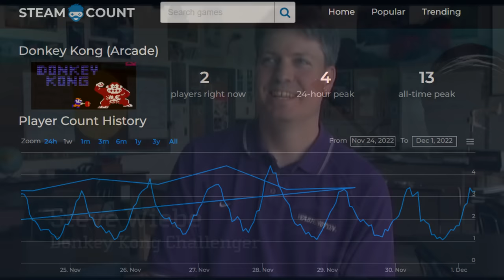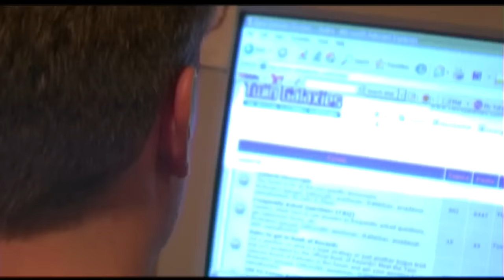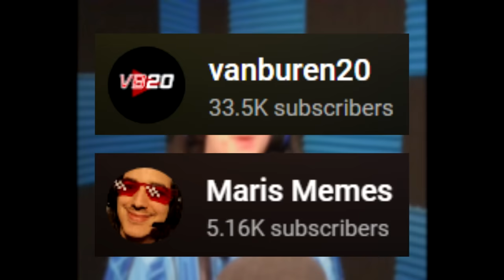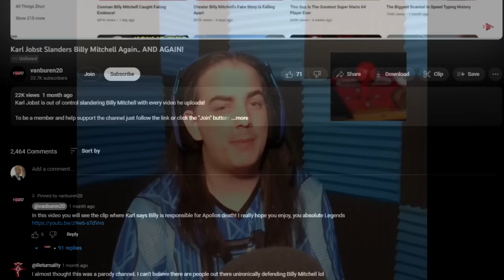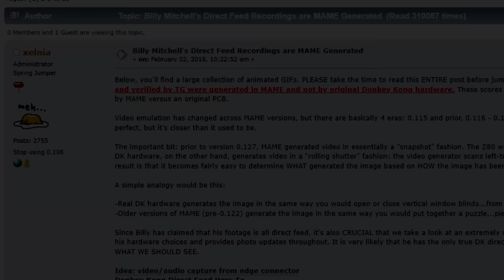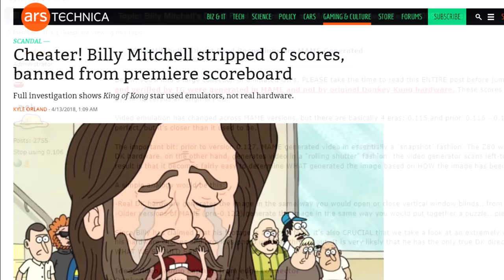Steve Wiebe Returns To Help Fight Billy Mitchell!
Recently Steve Wiebe has returned to provide critical evidence against Billy Mitchell. Is there anything Steve can't do? What a legend!

Go support @stevewiebe722 and listen to his music!